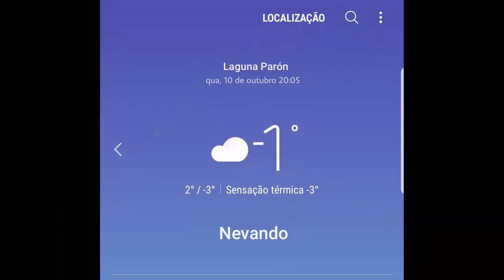Cordillera Blanca - Huascaran - Peru, introspecção | Viagem de Moto Solo pela América do Sul